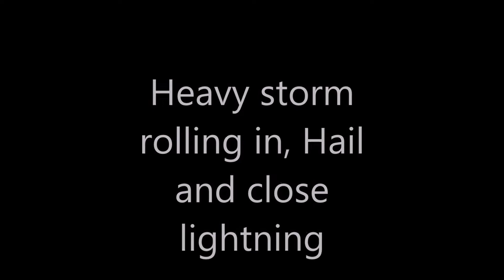Mirror Lake Fishing Trip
Trip up to Mirror Lake in the Uinta mountains, the lake sits at 10,040 Ft My buddy caught a nice tiger trout.  I on the other hand struggled with getting my reel right and lost a few lures.